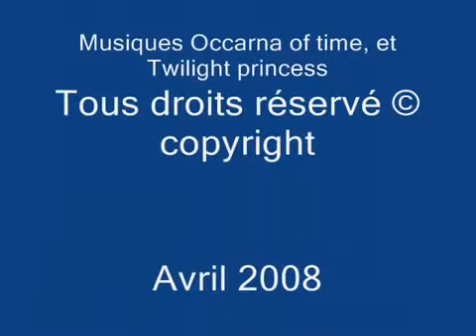Montage de photos sur Zelda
Montage fait en 2008 par mes soins avec quelques images de Zelda stocké dans mon pc

En espèrent que cela vous plaise